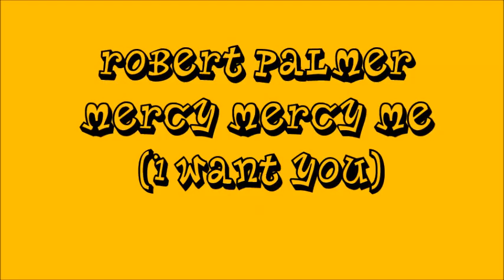Robert Palmer -- Mercy Mercy Me/I Want You